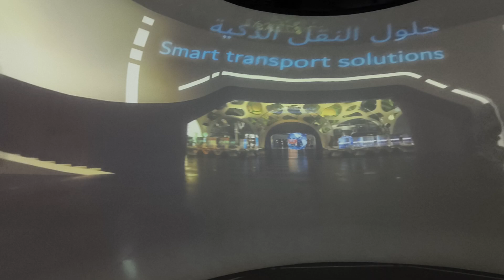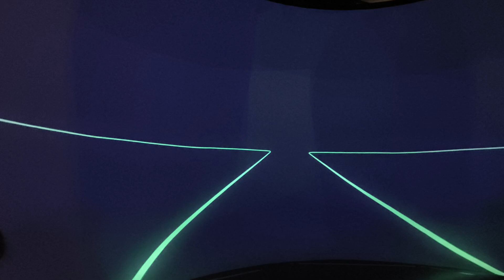Dubai in the Future (Shaping the future of Dubai)dubaiframe